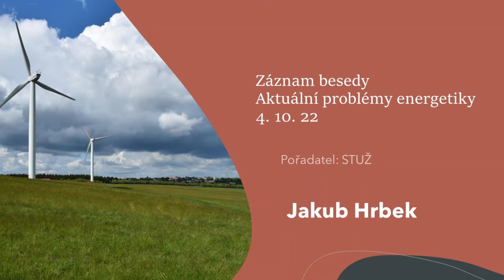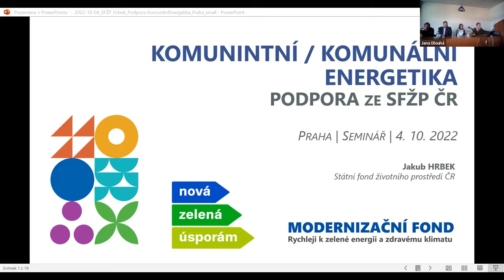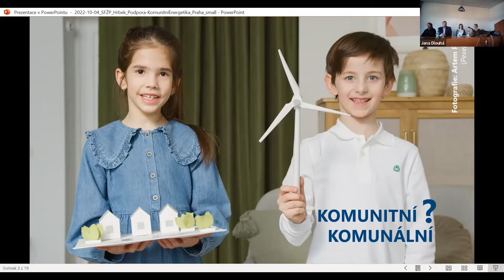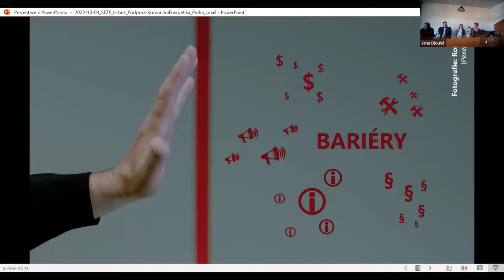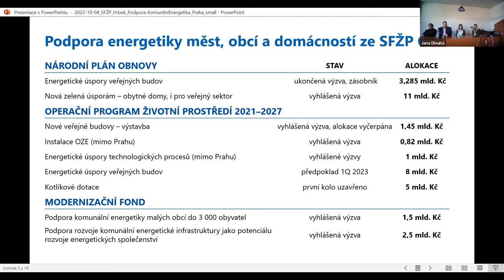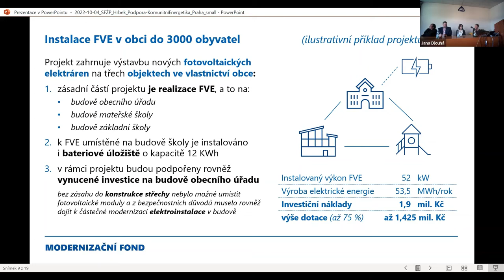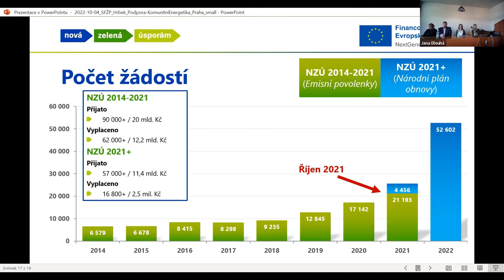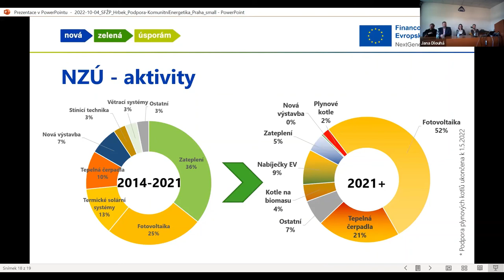Diskusní seminář STUŽ: Aktuální problémy energetiky – 4.10. od 16 hod. Jakub Hrbek